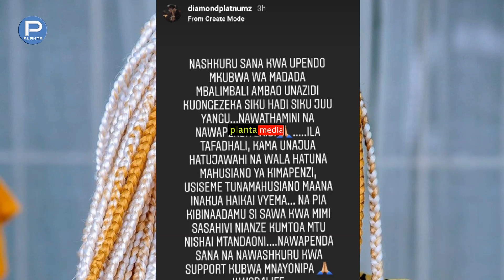TISHIO:Ujumbe mzito wa diamond|esma ndoa ya tatu|Mama dangote kumchuna Diamond|Tamasha kubwa latajwa